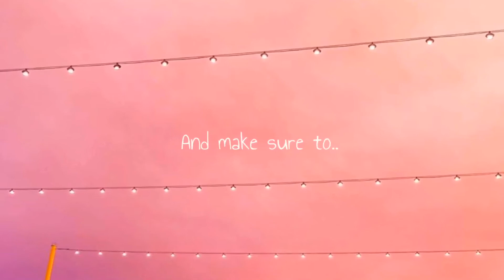Vlogmas Day 6!🎄🎄